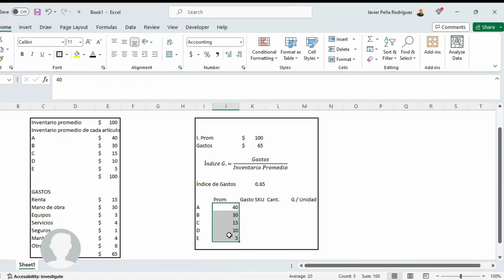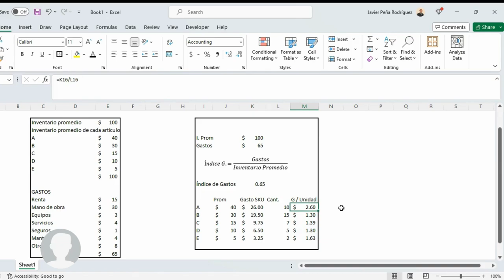EL COSTO DE ALMACENAR UN PRODUCTO - BUENAS PRÁCTICAS DEL ALMACÉN CORTO #029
¿Sabes cómo calcular el costo de almacenaje por SKU y por unidad de cada artículo que tienes en tu almacén?

Si quieres saber cómo quédate aquí

Imágenes y videos bajo licencia creative commons de:

canva, pngwing